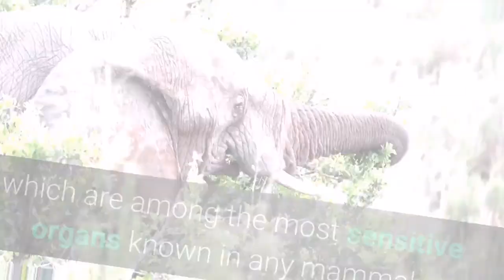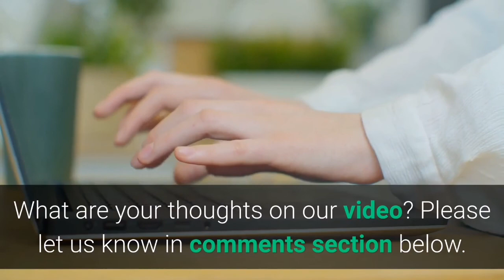10 Interesting facts about Elephants that you didn't know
Elephants are the largest existing land animals. Three species are currently recognised: the African bush elephant, the African forest elephant, and the Asian elephant. Elephantidae is the only surviving family of the order Proboscidea; extinct members include the mastodons.

Elephants: Earth's Largest Living Land-Animals. Elephants are the largest land animals on Earth, and they're one of the most unique-looking animals, too. With their characteristic long noses, or trunks; large, floppy ears; and wide, thick legs, there is no other animal with a similar physique.

Elephants are highly sensitive and caring animals, much like humans. If a baby elephant cries, the herd will touch and caress the baby with their trunks to soothe it.

Great creatures, one of the most incredible animals in World. In this video I will talk about 10 interesting facts about Elephants that you didn't know.